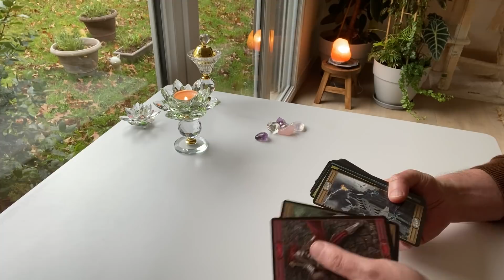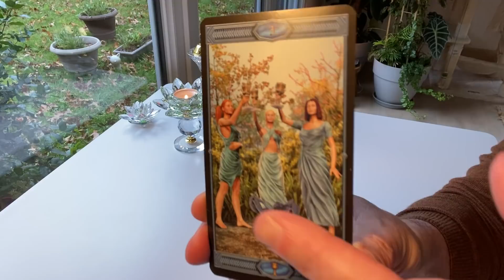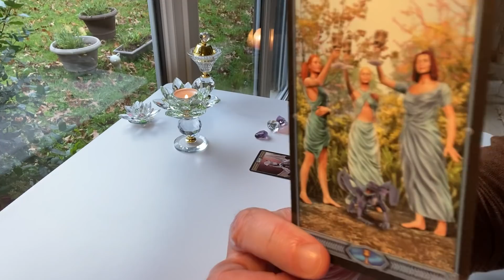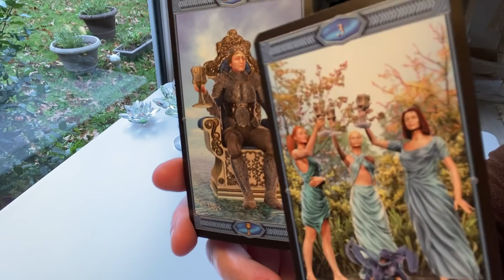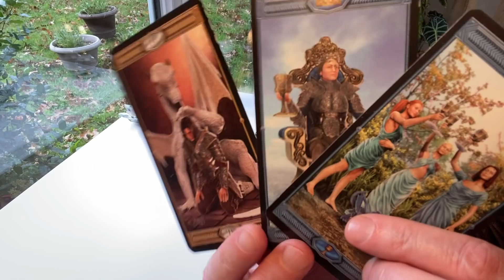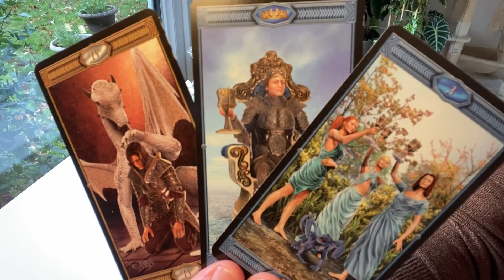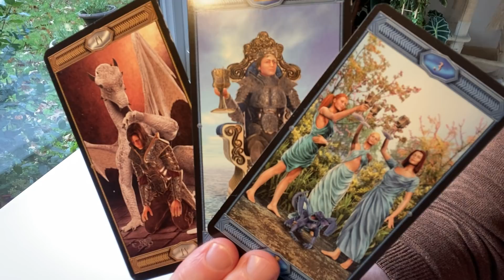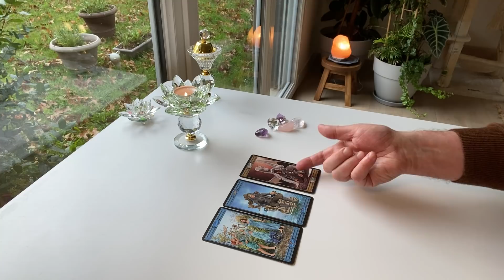Célébration de la vie - 28 novembre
Un nouveau site est actuellement en conception par une nouvelle équipe et sera mis en ligne le 15 décembre. D'ici là, il n'est donc pas possible de commander une guidance ou un soin.

pour faciliter la transformation du corps physique et intégrer les énergies de la 5D ou plus :